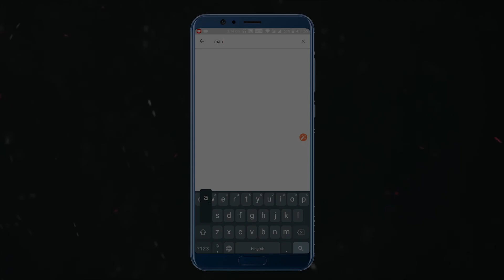ਮੋਟੀ ਪਰੀ ਗਈ ਜੀਮ | Moti Pari Gyi Gym | Punjabi Cartoon | Fairy Tales | Mahacartoontv Punjbai